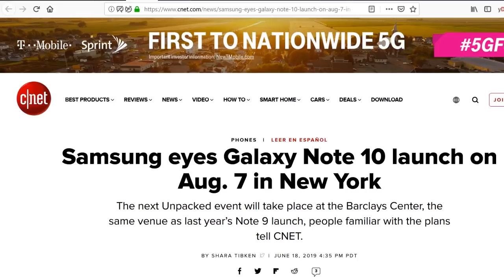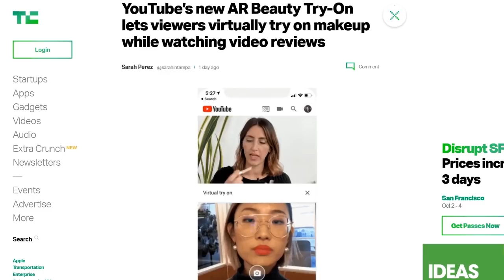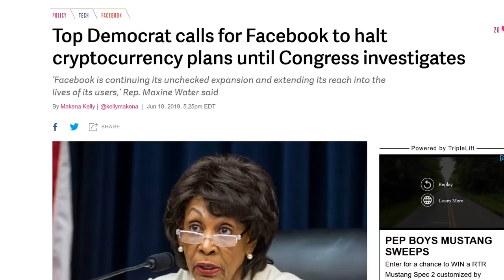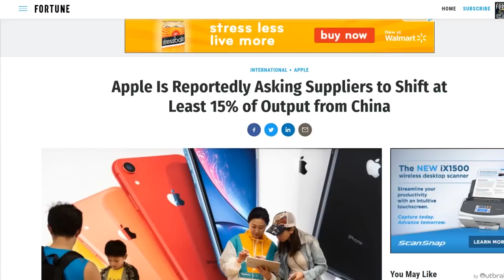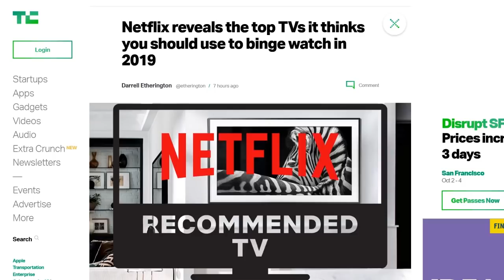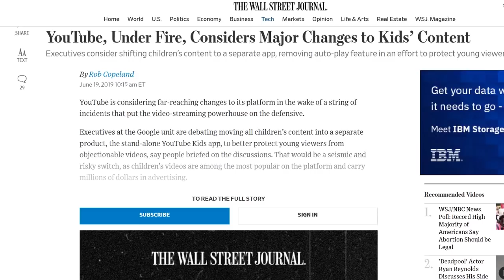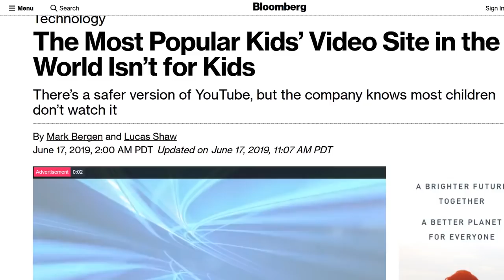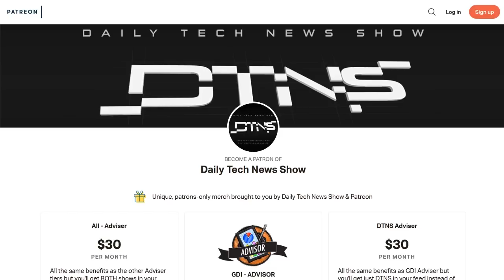Hey YouTube, Leave Those Kids Alone – DTNS 3556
Google’s brass is contemplating removing all kids videos off of YouTube and putting them exclusive on YouTube Kids. Is this is too little too late and what’s the impetus for the possible change in the first place?

Starring Tom Merritt, Sarah Lane, Scott Johnson, Roger Chang.

Today’s guest:
Scott Johnson

Next guest:
Justin Robert Young